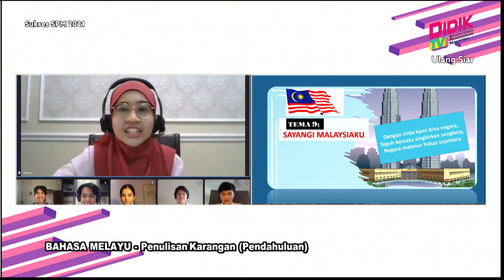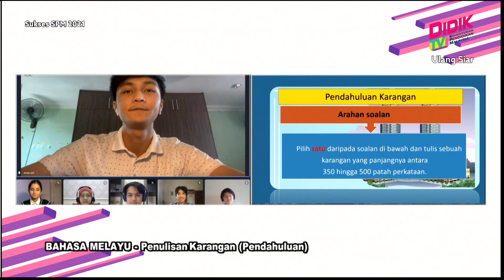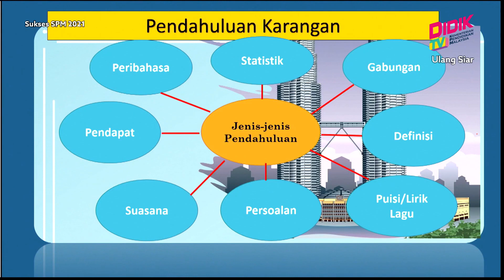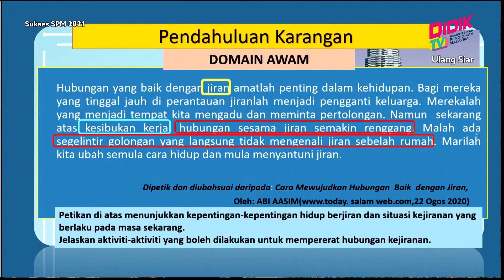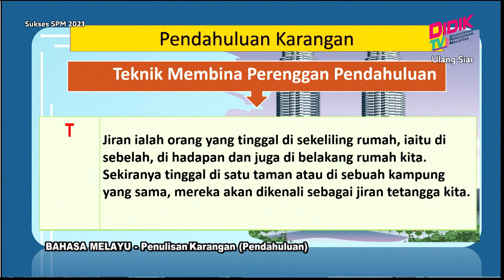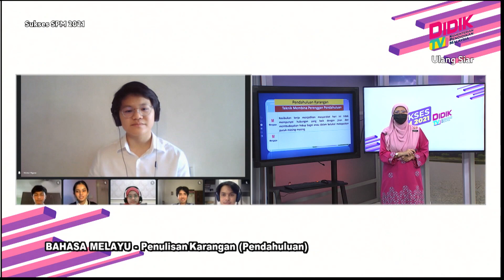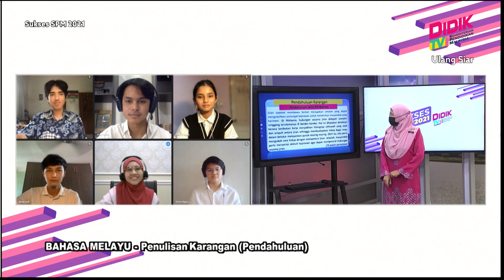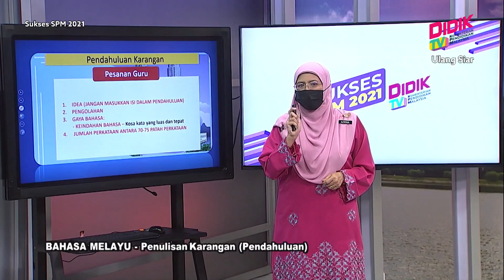Sukses SPM (2021) | Bahasa Melayu - Penulisan Karangan (Pendahuluan) [R]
Sukses SPM 2021 membincangkan teknik-teknik yang boleh diguna pakai dalam menjawab soalan Bahasa Melayu - Penulisan Karangan (Pendahuluan) [R]

Guru: Noor Azrina Bt Mohamad